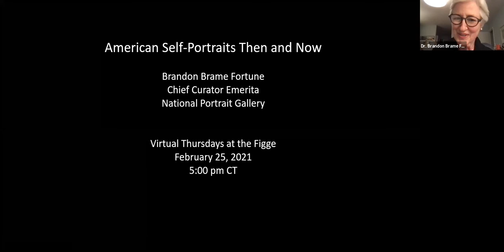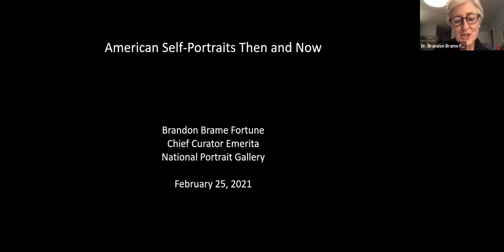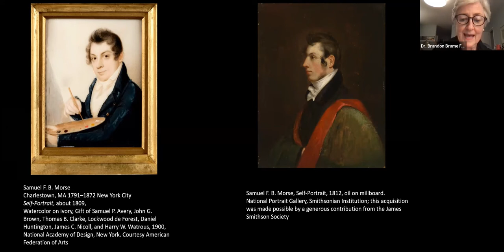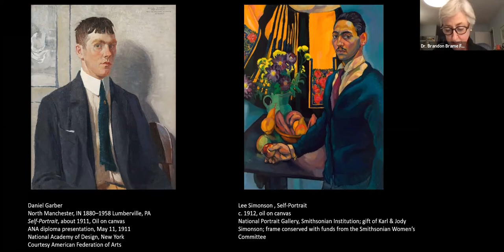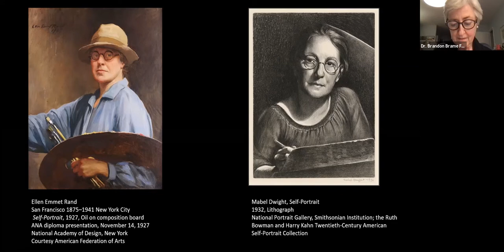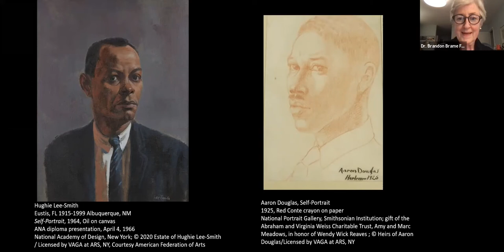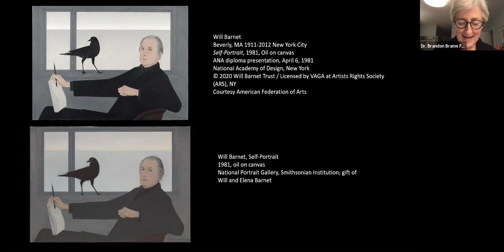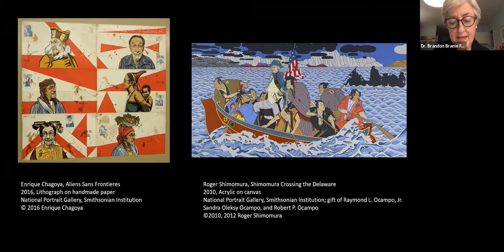Thursdays at the Figge Curator Talk: Brandon Brame Fortune American Artist Self Portraits Then & Now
Hear from recently retired Chief Curator Emerita Brandon Brame Fortune of the National Portrait Gallery as she explores the role of portraiture through history during this exciting program that celebrates the exhibition For America: 200 Years of Painting from the National Academy of Design.